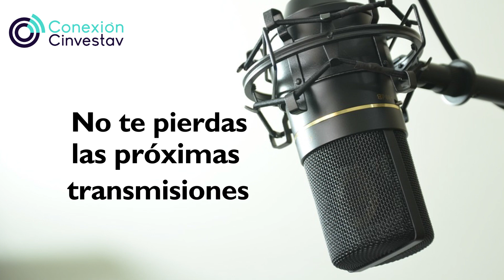Análisis computacional de la música flamenca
Desde España, José Miguel Díaz Bañez, nos hable del análisis computacional de la música flamenca